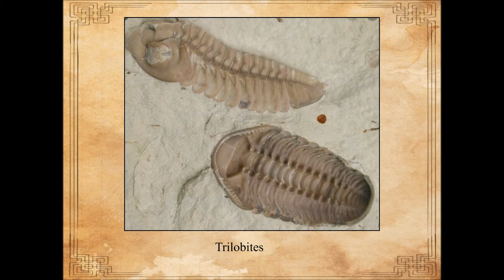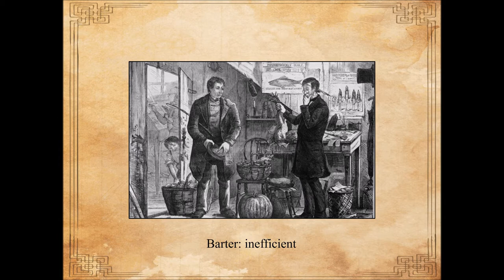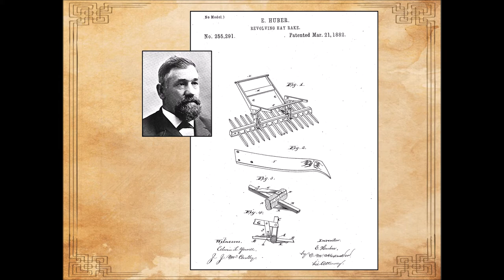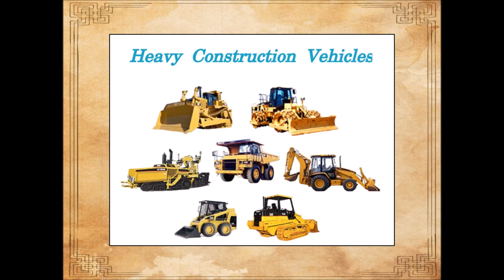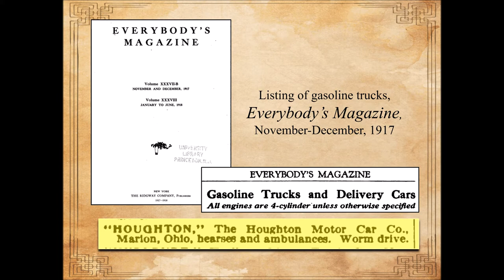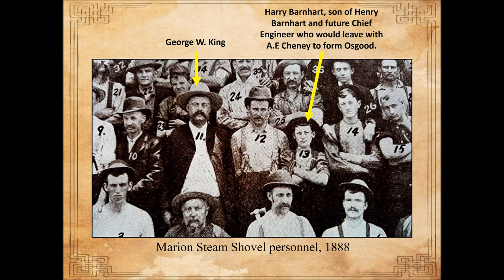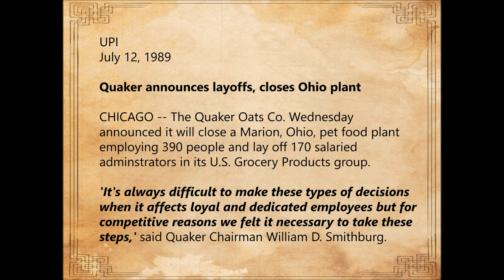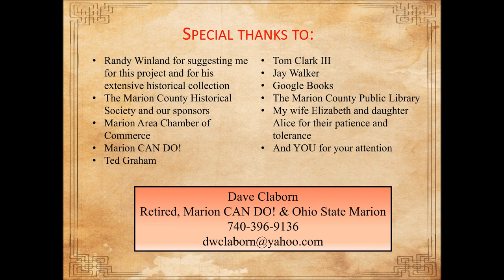Marion200 - Marion County's History of Industry by Dave Claborn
Local manufacturing history expert Dave Claborn takes a deep dive on Marion County's rich history of manufacturing for Marion County's 200 year anniversary in 2020.